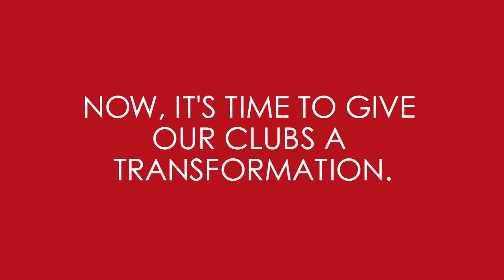Snap Fitness Club Transformation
The future of Snap Fitness is here! We’re giving our clubs a transformation after years of transforming the lives of members and owners. See our new look for yourself!